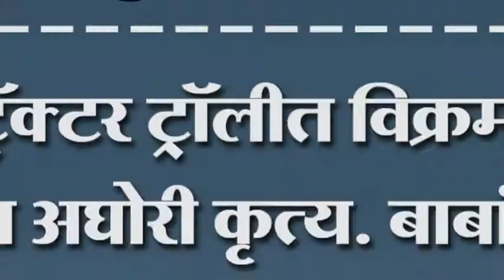ट्रॅक्टर ट्रॉलीत विक्रमी ऊस अघोरी कृत्य. बाबांनो अपघात होतील